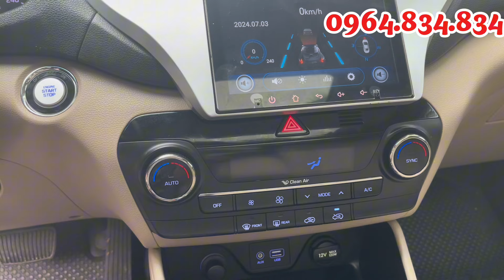Duy nhất phân khúc 5 chỗ máy dầu.Tucson 2018 1 chủ đẹp xuất chúng